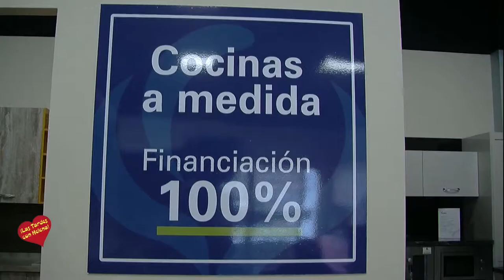Maderas Gámez Inauguración de su nueva Exposición entrevista de Helena Olaya a Beatrizz Gámez